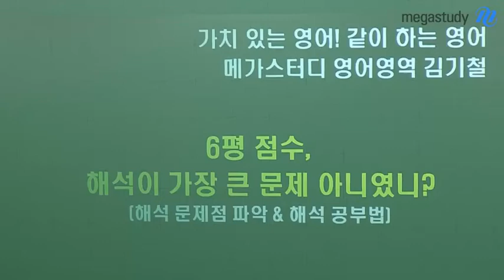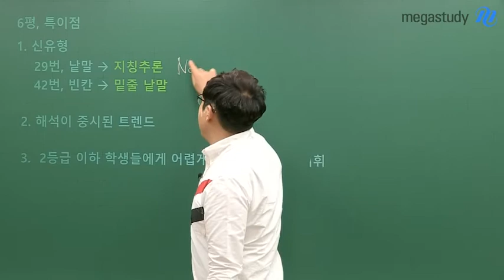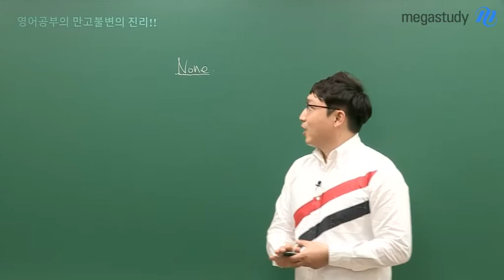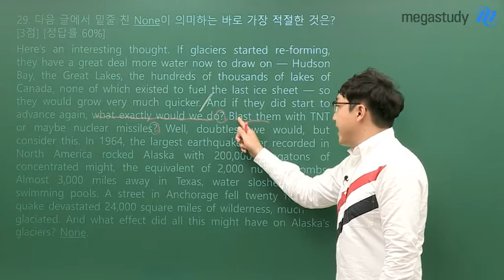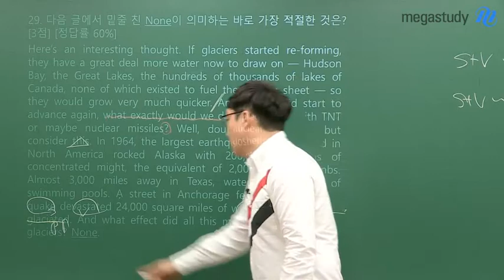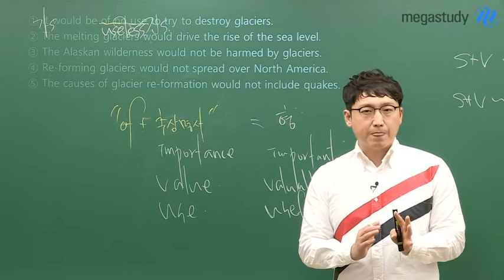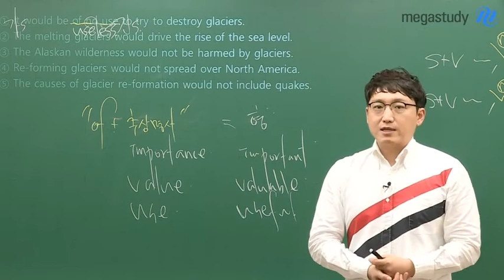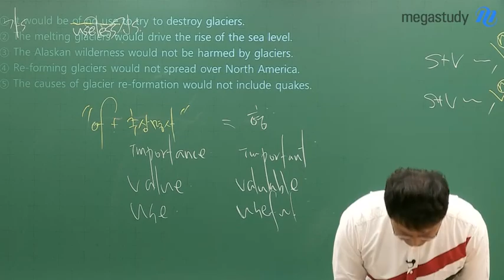[메가스터디] 영어 김기철쌤-6평, 해석이 가장 큰 문제 아니였니?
단순히 답을 찾는 것 보다 해석 자체가 어려웠던 6월 모평

6평에서
해석은 한 것 같은데 무슨 말인지 이해되지 않았다면
해석 자체가 안 되는 문장이 있었다면
이젠 더 이상 해석을 늦출 수 없습니다!

6평, 특이점
1. 신유형
 - 29번, 해석을 강화시키겠다는 평가원의 의도가 노골적으로 드러난 문제
 - 42번, 장문 독해 어휘가 추가되면서 긴 지문을 처음부터 끝까지 꼼꼼하게 해석해야 했던 문제
2. 해석이 중시된 트렌드
3. 2등급 이하 학생들에게 어렵게 느껴지는 해석, 어휘

지금부터라도 본인의 해석 문제점을 파악하고, 정확한 해석 방법을 배워야할 때입니다!

가치있는 영어, 같이하는 영어 김기철 선생님이 궁금하다면?